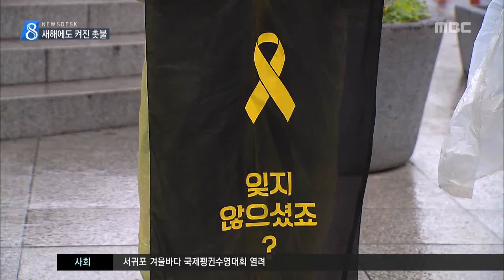제주MBC 리포트 새해에도 변함없는 촛불 권혁태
◀ＡＮＣ▶
 2017년 새해 첫번째 주말에도
박근혜 대통령의 즉각 퇴진을
요구하는 촛불 집회가
열렸습니다.

 빗 속에서도 2천여 명의 시민들이 모였고
세월호 참사 1000일을 앞두고
침묵 시위도 열렸습니다.

         권혁태 기자입니다.

           ◀ＥＮＤ▶
           ◀ＶＣＲ▶

 쉴새없이 비가 내리는 속에서도
시민들은 또다시 광장에 모여
촛불을 들었습니다.

 주최측 추산 2천 명이 넘는 시민들이
모여 박근혜 대통령의 퇴진을 요구하는 자리.

 방송인 김제동씨도 참석한 가운데
자유롭게 시국에 대한 이야기를 나누는
만민공동회가 열렸습니다.

 청소년과 직장인 등 제주도민들은 물론,
관광객들까지 참여해
대통령의 즉각 퇴진을 요구했습니다.

           ◀ＳＹＮ▶(김제동)
"그냥 그자리에서 물러나면 되는데, 사람들 약올리는 것도 아니고 계속 이상한 소리를 하면서. "
           ◀ＳＹＮ▶(황정미/창원시)
"여기에 모인 모든 분들이 지치지 않고 계속해서 한 목소리로 외치는 것이 중요할 거 같아요. "

 오는 9일로 천일을 맞는
세월호 참사를 잊지 말자는
퍼포먼스도 진행됐습니다.

 인터넷을 통해 자발적으로 모인 시민들이
검은색 옷을 입고 진상규명을 요구하고
희생자들을 추모하는 침묵 시위를 벌였습니다.

           ◀ＩＮＴ▶황용운
"3년이 다되어가는데도 밝혀진 것이 없습니다. 기억하고 행동하자는 뜻에서 천일이 되는 9일에도 이자리에 모여서. "

 도내 104개 시민사회단체로 구성된
박근혜 정권 퇴진 제주행동은
헌법재판소의 탄핵 결정이 내려질 때까지
주말마다 촛불 집회를 이어가겠다고
밝혔습니다.